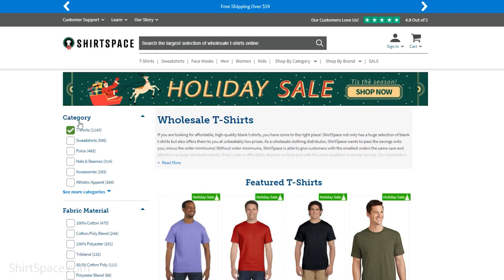A Cute Christmas Tree Tie Dye DIY Project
The first step to this Christmas craft is to soak your shirt in soda ash to make the dyes really adhere, preventing color loss and bleeding.

I folded and tied my shirt while it was wet. I tried making my folds on a wet and dry shirt for comparison and preferred the damp one for precision.

We recommend using a 100% cotton shirt for best results to yield vivid colors from the dye saturating the fibers fully. We used the Comfort Colors C4200 Ladies' Lightweight RS T‑Shirt

Fold the sleeve inside out and feed it through the inside of the shirt and through the other sleeve. This will help you be able to find the center of the shirt.  Then draw your christmas tree and circle above it for the star in washable marker.

I tied my star first and then moved on to my tree, making small accordion folds along the way.

To create the ornaments on the tree, I used the end of my marker and placed it underneath loose fabric, tying a rubber band around the tip. Pull the marker out and tie the rubber band tighter if need be.

I used the scrunch technique for the reminder of the shirt. Apply the dye, being very careful not to apply the dye too close to other colors so that they don’t bleed into each other.

After securing with rubber bands, place in a gallon size plastic zip lock bag and let it sit for 24 hours.

After 24 hours, rinse the shirt in your sink under cool water, then warm and then hot. Wash the shirt on the hot cycle alone for the first time to remove any excess dye. Do not use fabric softener, but regular detergent is ok.

ShirtSpace is the leading website for affordable wholesale apparel. We have a huge selection of t-shirts, sweatshirts, pants, shorts, hats, jackets and more at unmatched low prices. ShirtSpace.com features popular brands like Gildan, Hanes, American Apparel, Comfort Colors, Bella + Canvas, Port Authority, Columbia, Champion, Jerzees, Port & Company, Sport-Tek, Next Level and More!  No longer will you have to worry about not finding the right size or color for that perfect shirt! ShirtSpace offers a huge selection of apparel, with over 2,000 products and more than 100,000 styles, colors, brands and sizes. And because ShirtSpace.com sells wholesale apparel, we have a vast selection of products at competitively low prices. Thanks to our lack of order minimums at ShirtSpace.com, we make it as easy and affordable to order one t-shirt as one million. We also help you save the most money on quality clothes for all ages with help from our website. We allow for quick checkouts with a simple form and instant shipping time based on your specific location, all with great customer service.